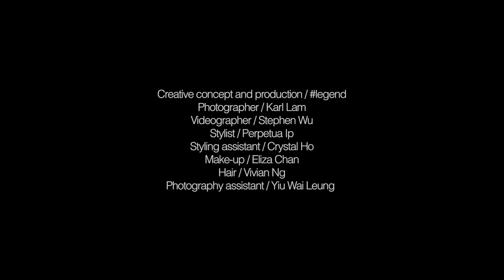Digital Cover: Lynus Woo x Hublot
Bodybuilder and artist Lynus Woo sits down with legend for a chat about the business of fitness and balancing that with his artistic pursuits.